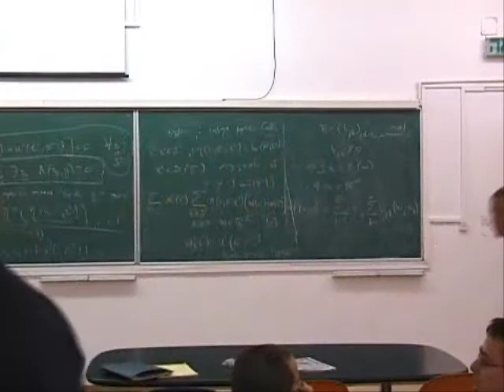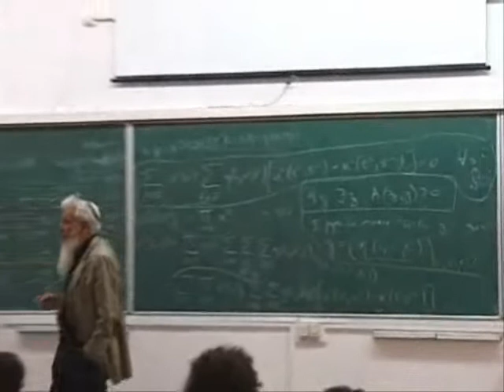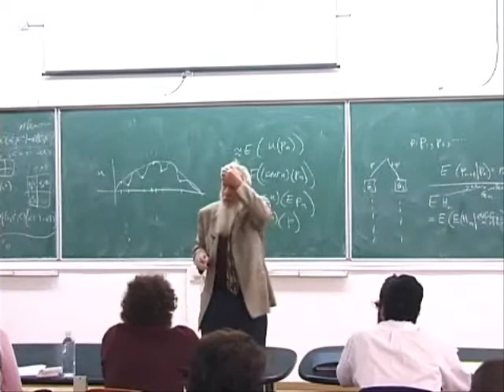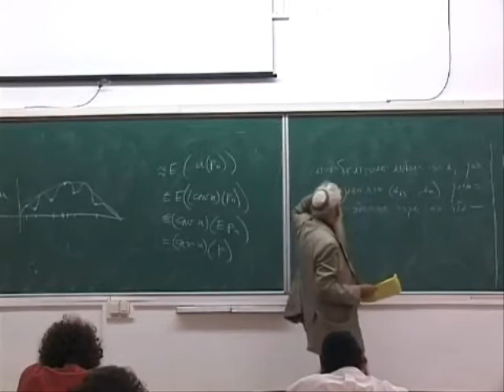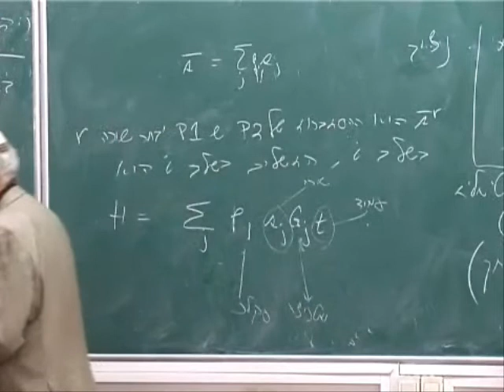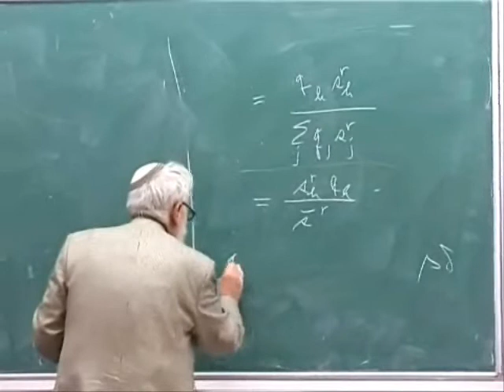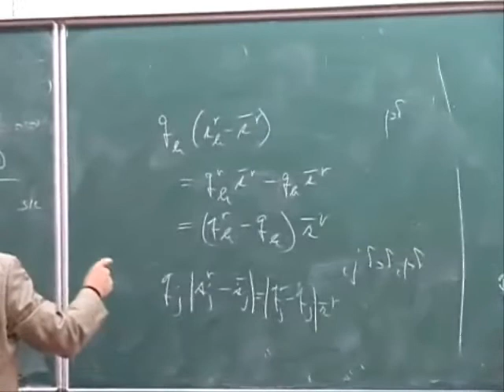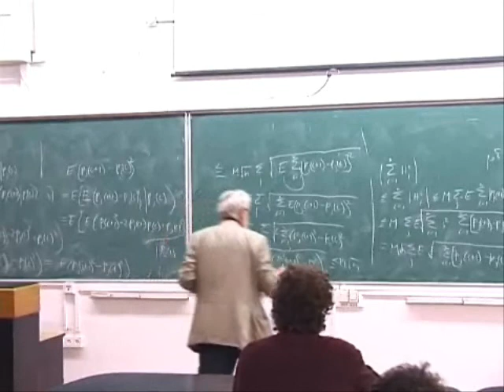פרופ' ישראל אומן - משחקים חוזרים שיעור מס' 2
הקורס "משחקים חוזרים" במסגרת התמחות בחקר הרציונאליות המועבר על ידי זוכה פרס הנובל לשנת 2005, פרופ' ישראל אומן.
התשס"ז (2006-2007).